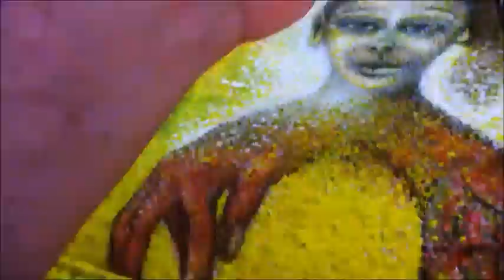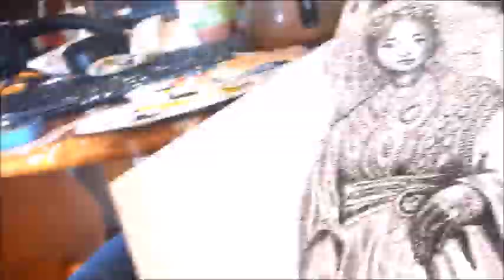äh467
Malen, zeichnen, Hühner füttern, malen und zeichnen, Limo trinken, Spatz filmen, weiter malen.